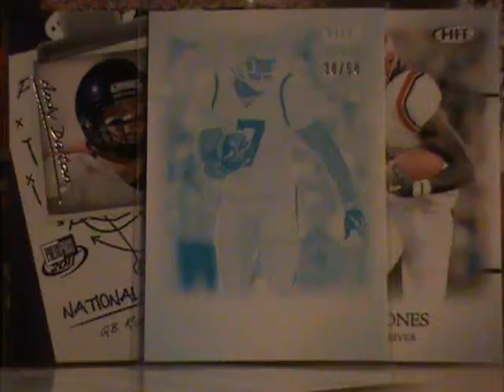LCS Recap/ Set Mailday (NEW STYLE VIDEO)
uhh huu YA